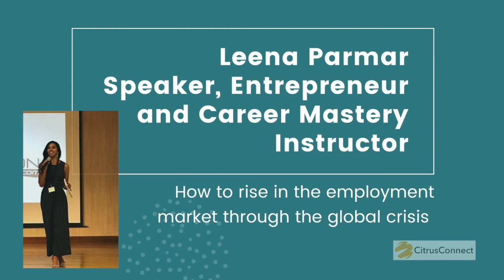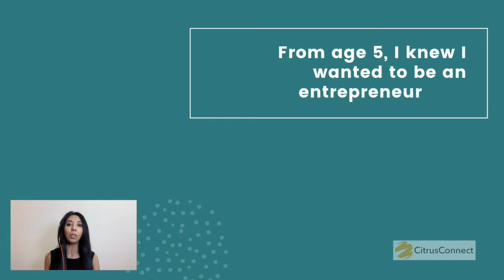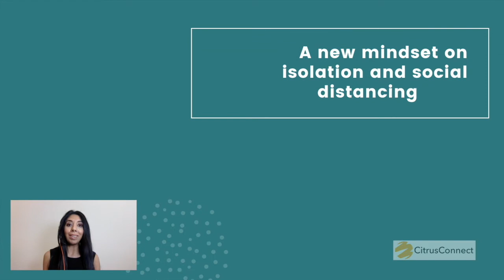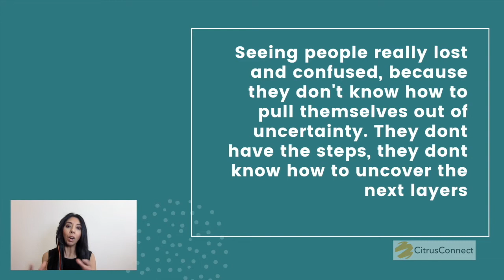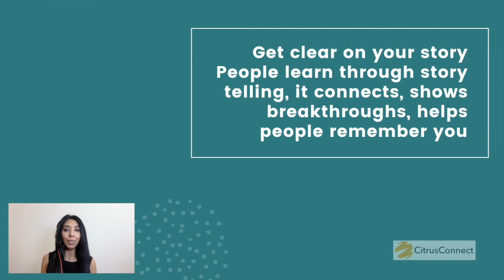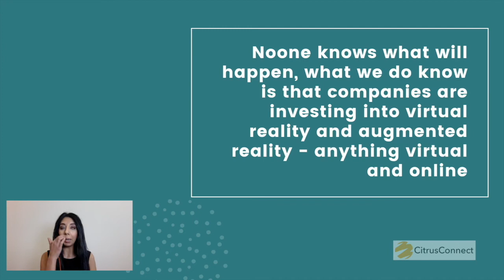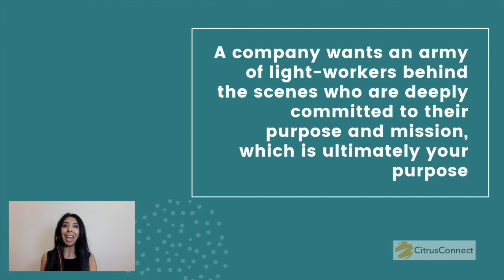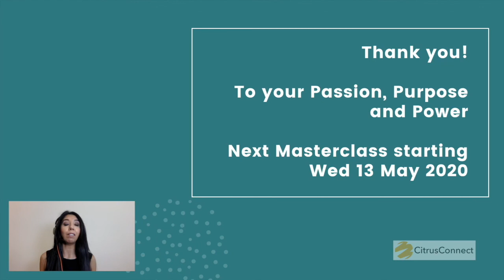HOW TO RISE IN THE EMPLOYMENT MARKET THROUGH THE GLOBAL CRISIS |CITRUS CONNECT RECRUITMENT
Leena Parmar, Founder of Citrus Connect, is here to guide you through the current crisis and to show you how you can rise amidst this turmoil.

To find out more about how you can help yourself and your company win through the economic shift,

✨Connect with our Founder, Leena Parmar, on social media✨